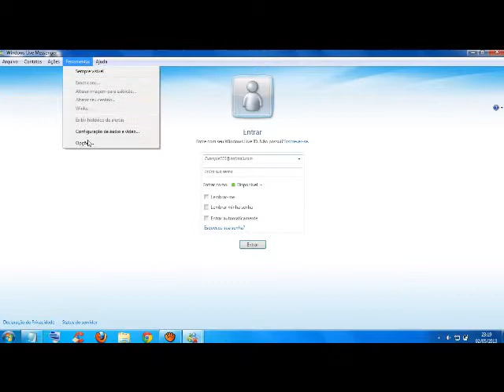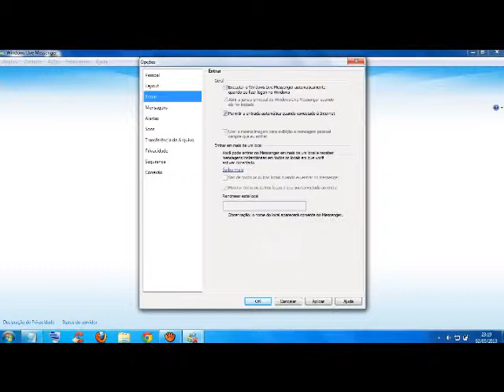Como tirar o msn na inicialização do windows